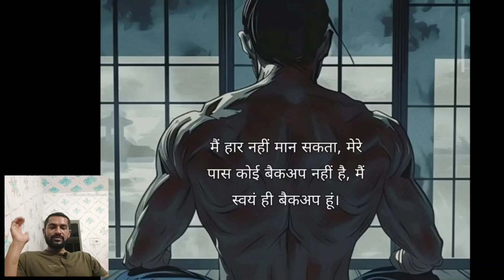ફોરેસ્ટ ગ્રાઉન્ડ મા ક્યાં જોન વાળા ને ફાયદો થયો છે. | ફિઝિકલ ફેઇલ છો ?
🦁ગુજરાત ફોરેસ્ટ ની અલગ અલગ પરીક્ષા મા  ઉપયોગી સવાલ જવાબ...

whatsapp ગ્રુપ માં જોડાવા માટે લીંક પર ક્લીક કરો :-